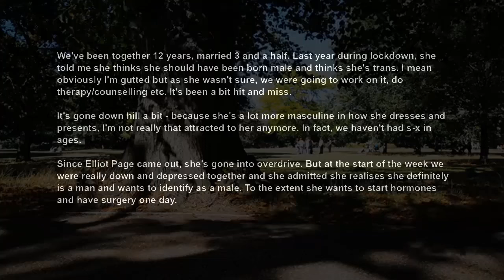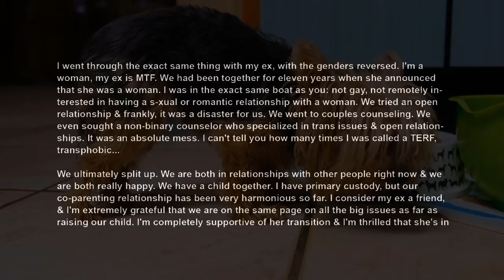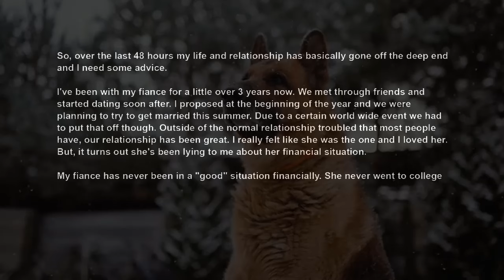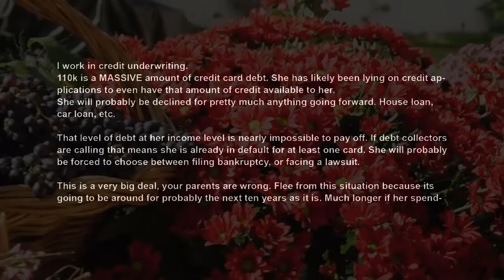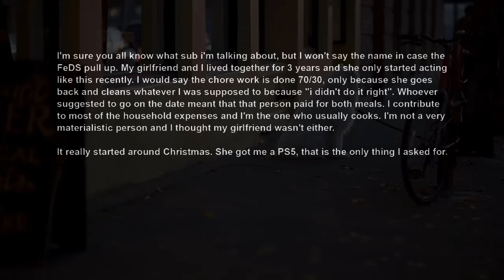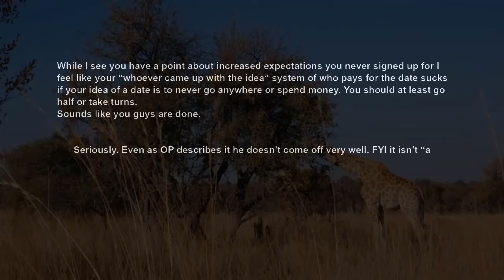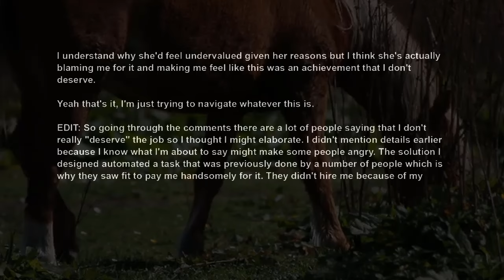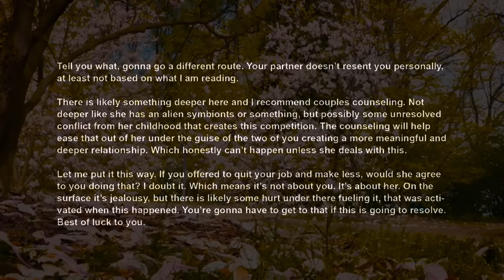Wife Came Out Wants To Transition To Male But Wont Consider Divorce Cos We Relationship Advice